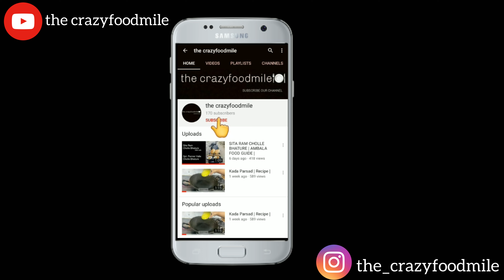How To Make Masala Macroni | Recipe Of Masala Macroni in Hindi | the crazyfoodmile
Masala Macroni!
Hey family, this quote totally is for all my foodies here👇🏻
We are constantly looking for easy and healthy recipes for kids.Masala Macroni is one such recipe.Macroni Masala is such a nostalgic dish. Everybody's childhood is connected to it in some or the other way.This is packed with goodness of veggies and masala's.

Sharing my Favourite Recipe with you all.

Ingredients:

Macroni
Oil
Onions
Capsicums
Tomato Sauce
Soya Sauce
Vinegar